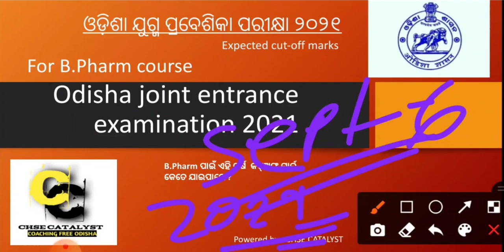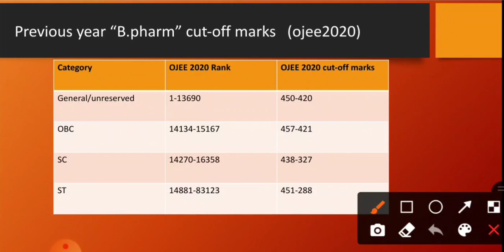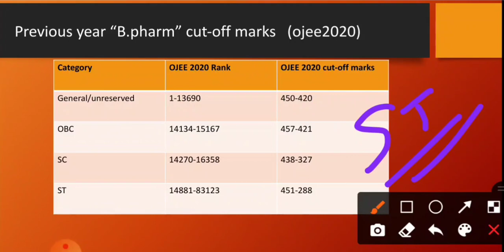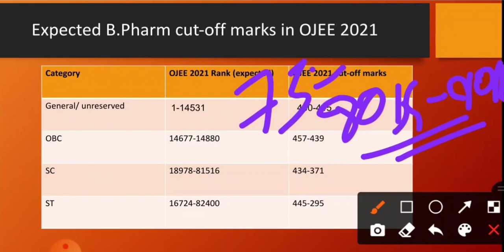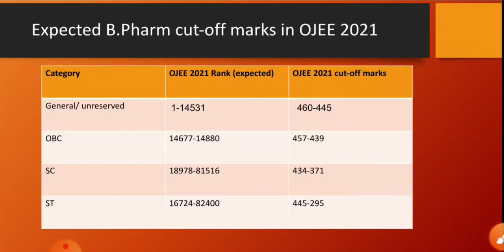Expected cut-off marks for OJEE 2021 in B.pharm course | catogory wise cut-off marks and ranks ojee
How to attempt MCQ in ojee ,how to attempt MCQ in entrance exam, how to solve mcqs in competative examination, how to solve mcqs in ojee 2021, ojee expected cut-off marks ,ojee 2021 cut-off marks for bpharm , ojee most important videos , ojee expected cut-off marks list